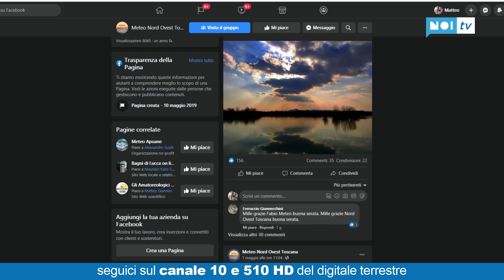Fabio Longaron: tra il meteo e il... Monviso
Sui social il giovane studente universitario Fabio Longaron di Piano di Mommio nel comune di Massarosa, gestisce con successo la pagina Meteo Toscana Nord Ovest che oggi conta almeno 15 mila seguaci. Da bambino ha  iniziato ad analizzare con attenzione i temporali, specie la notte; cosi scattò in lui la curiosità per i fenomeni atmosferici .